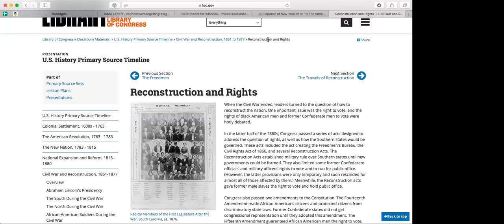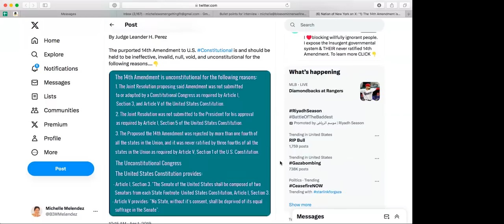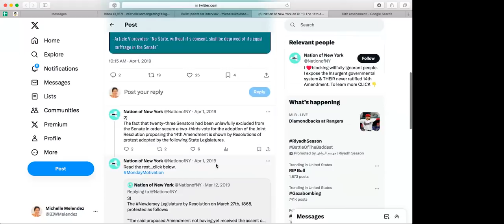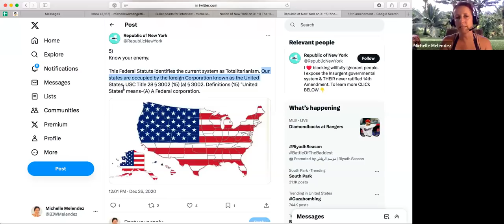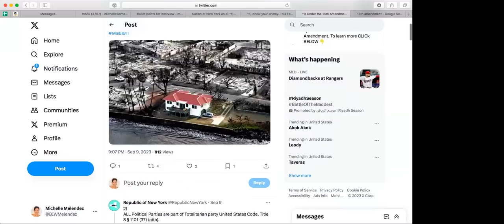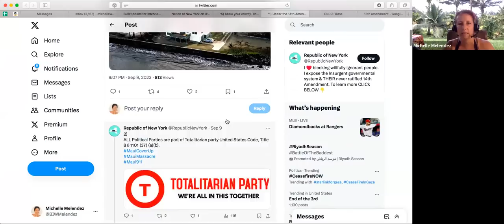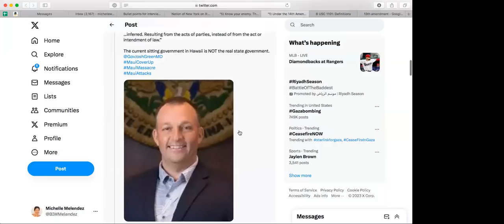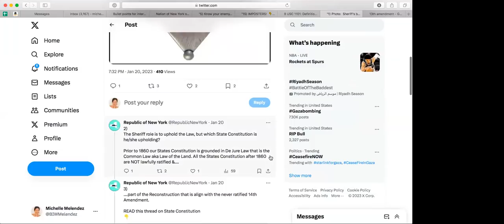The 14th Amendment Enslaves You!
[This video is not legal or financial advice. It is for information only.]
Sources:
Thread on the Reconstruction Act of 1867:

Please tell them Michelle Melendez sent you! =]

(Mahalo so much)

Need to get in shape? Join my online Be Fit with Love program

Movies that woke me up to the REAL world I live in are...
• Money Masters (1996)
• Zeitgeist - The Movie | Documentary |.